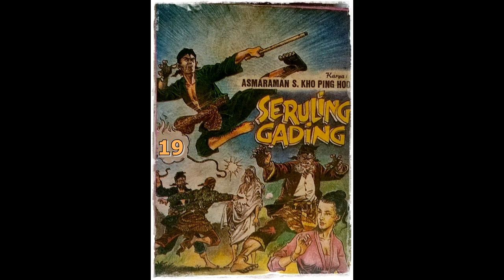Seri Cerita Silat Seruling Gading Jilid 19